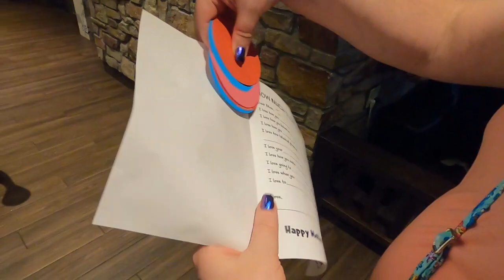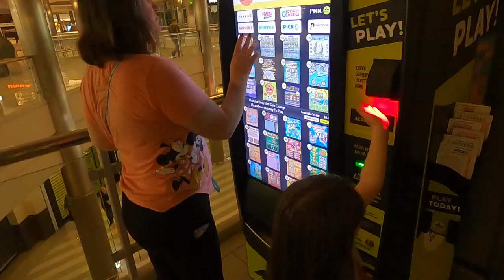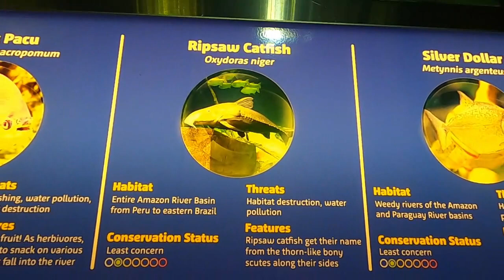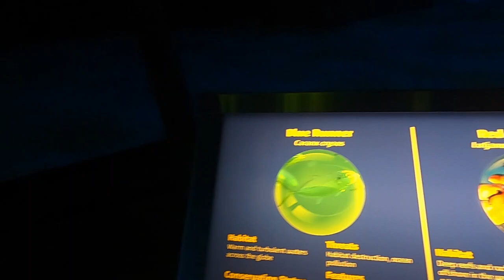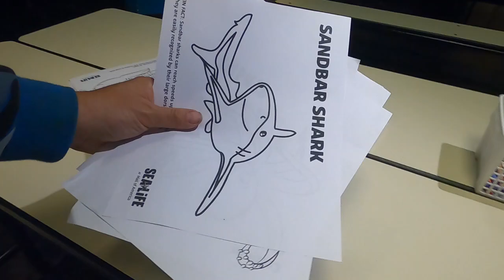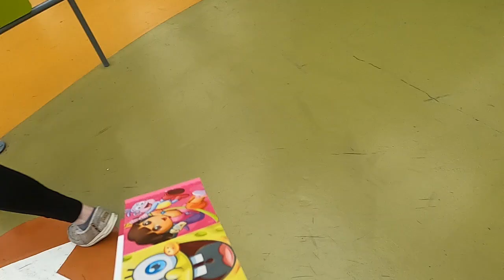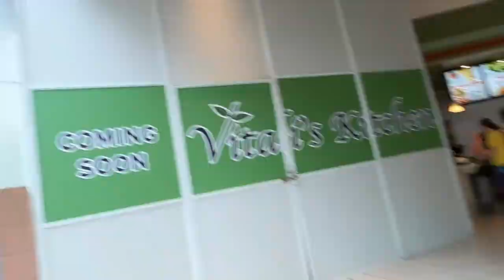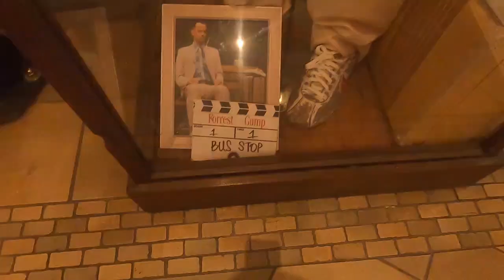SPRING MINNESOTA VACATION! DAY 2!